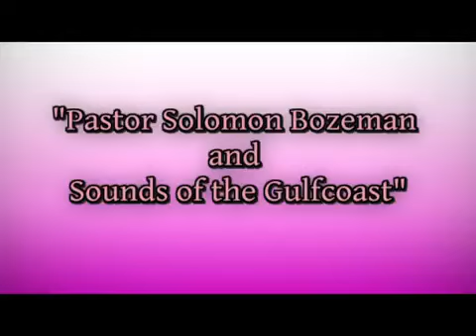New-York Gospel Choir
📅 Samedi 26 novembre 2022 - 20h
📍 Palais des congrès et des festivals de La Baule